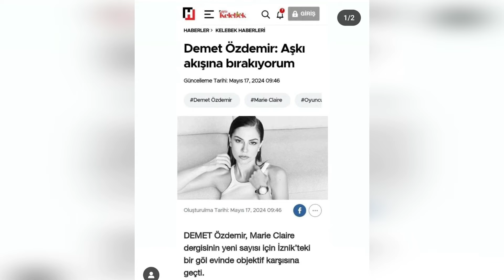Primera transmisión en vivo desde el set de Sandokán. ¿Qué hizo enojar a Can Yaman en el set?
Aquí están los acontecimientos de última hora que le sorprenderán.
Ten por seguro que esta noticia te sorprenderá.
Te amamos.
Entremos en los detalles de la noticia..
Can Yaman aclaró esa foto. No montaje.
Can Yaman aclaró las fotografías que publicó del set de la serie de televisión Sandokan.
Supimos que las heridas en las fotografías de Can Yaman eran reales y estaban infectadas.
¿Cómo está la salud de Can Yaman?
Justo antes de esta noticia, estamos aquí para informarles sobre un acontecimiento relacionado con Demet Özdemir.